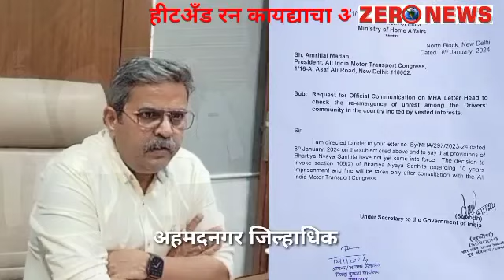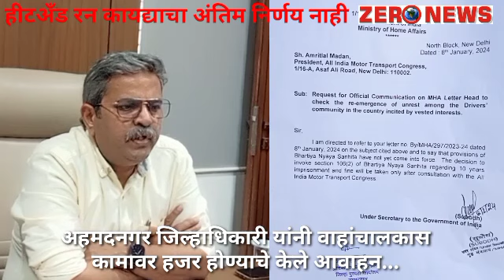अहमदनगर जिल्हाधिकारी यांचे ड्रायव्हर संघटनेशी चर्चेनंतर वाहनचालकांचा काम सुरू करण्याचे निर्णय